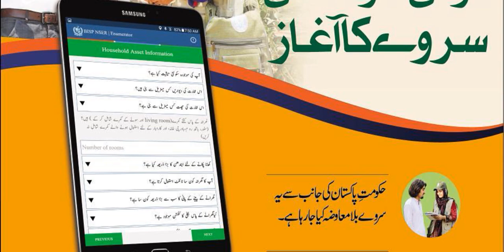benazir income support program registration 2022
benazir income support program registration 2022 ehsaas kafalat program

benazir income support program payment and registration nser Servey end  2022
ehsaas kafalat program news and registration New benazir ATM card benazir income support program registration 8171

rana alirizwan info